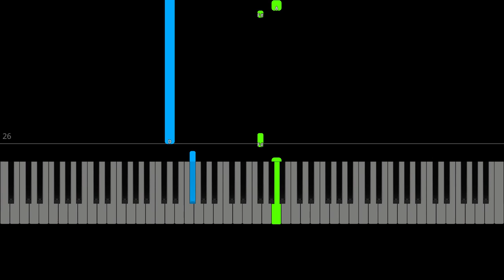Tones And I - Dance Monkey (EASY Piano Tutorial)